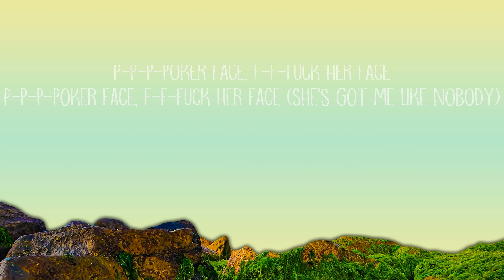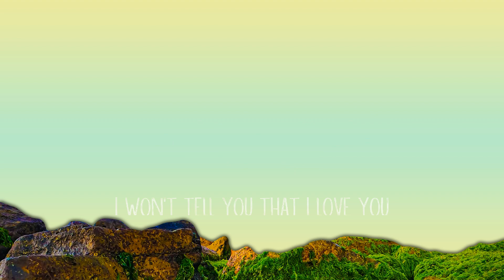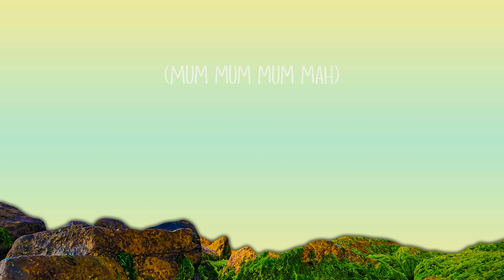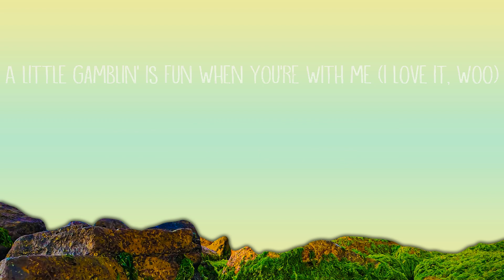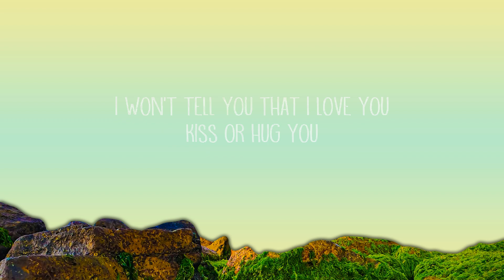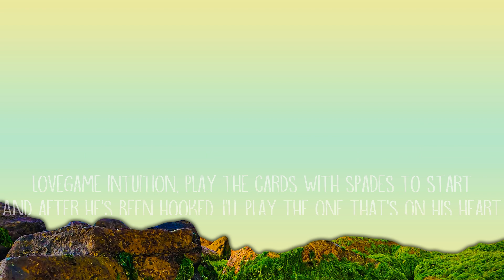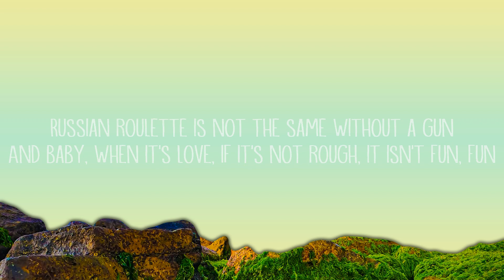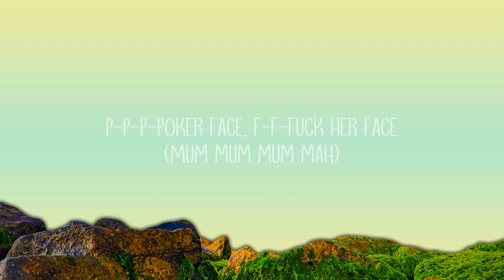Lady Gaga - Poker Face (Lyrics) | 1hour Lyrics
[Pre-Chorus]
Oh, woah-oh, oh, oh
Oh-oh-oh-oh-oh-oh

[Post-Chorus]
P-p-p-poker face,